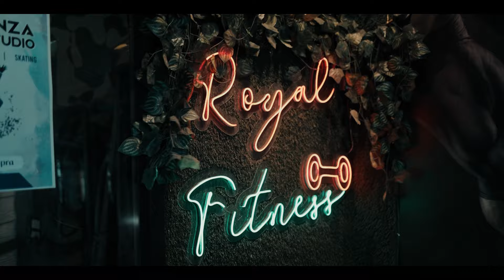SHAPE | KAKA | COVER VIDEO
Project by : TEAM BHAVYA MEHTA

Performed by :
Candy

Reet Gogia

SPECIAL THANKS:
VINAY KALRA

KIDS
MOKSH ANEJA
DHAIRYA BAKSHI

** all copyrights belongs to the receptive Owners.

CREDITS:
Singer/Composer/Lyricist: Kaka
Mix & Master : Ashock
Guitar by Ameen Singh
Record Label: Kaka Ji Records
Produced by: Gurpreet Singh , Gurwinder Tiwana , Raghbir Singh